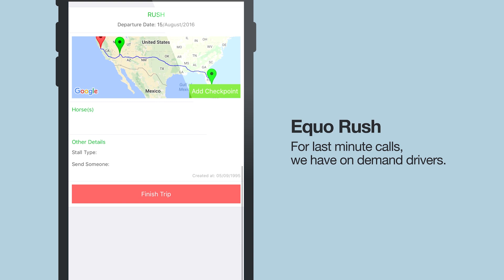2018 WEG - Have You Ever Watched Reining? - Part 3